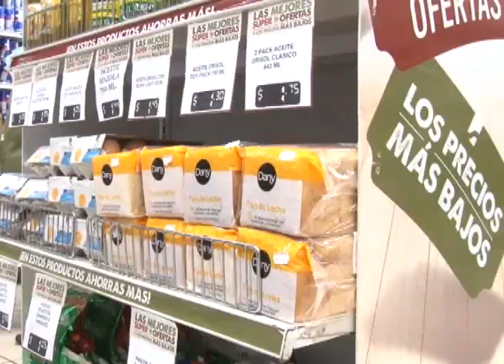SUPER SELECTOS LANZA SEGUNDA PARTE DE CAMPAÑA DE REBAJAS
El vicepresidente del grupo Calleja, dio una conferencia de prensa en la que se detallo los resultados obtenidos con la campaña que lanzaron el mes de julio con rebajas en los precios de diferentes productos.